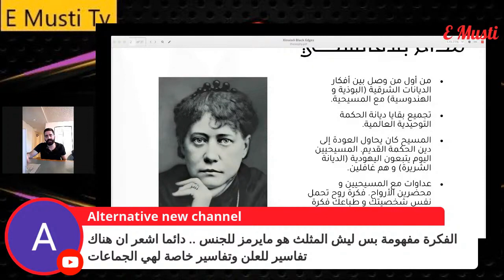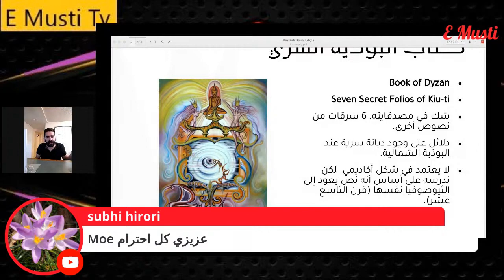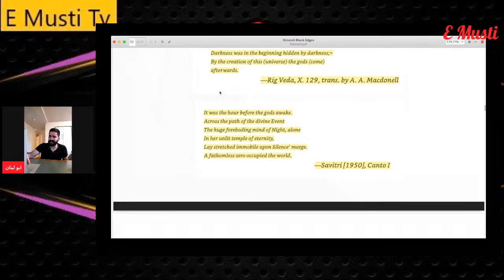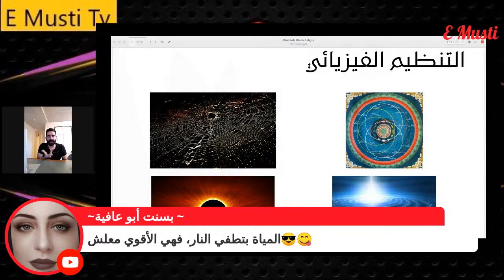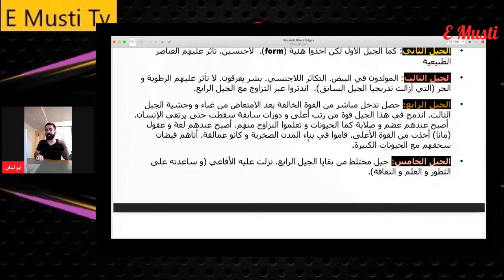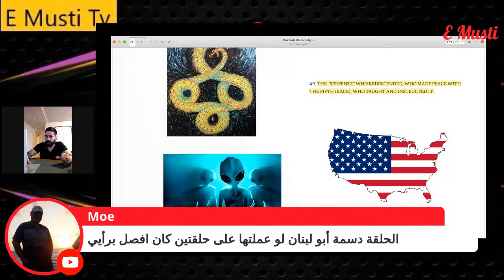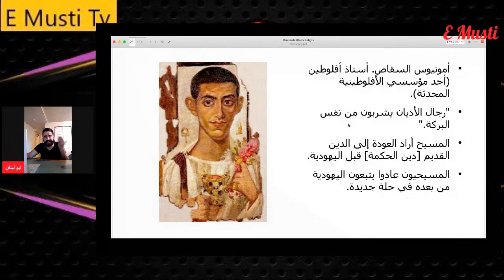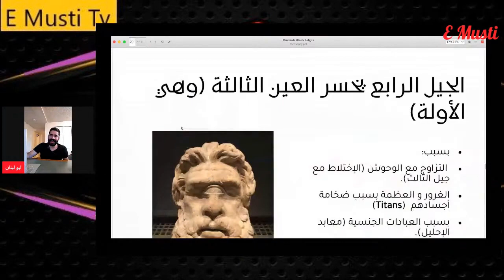مجالس الحكمة 7: الثيوصوفيا عند مدام بلافاتسكي و العودة إلى البوذية التبتية